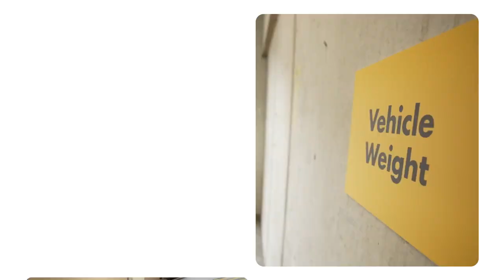Green Team Twente - Stories from the Track | Shell Eco-marathon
Get up close and personal with Amina Balha, Technical Manager from Green Team Twente, which is one of the most successful teams at Shell Eco-marathon. She tells us what makes her team so successful and how the secret to this team is more than just building an efficient vehicle and having a great driver.